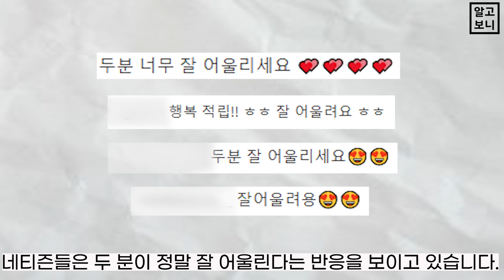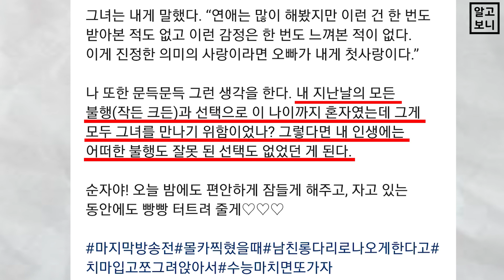공개 연애중인 나는솔로 커플들 럽스타, 근황 모음 (네 커플)